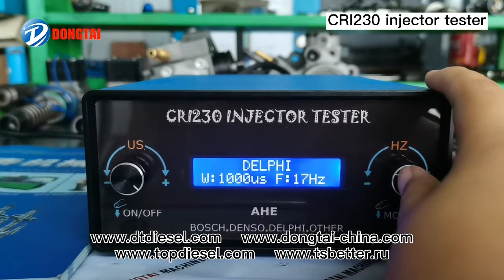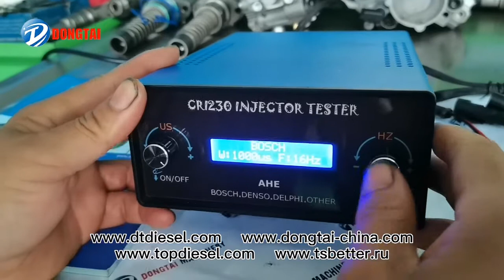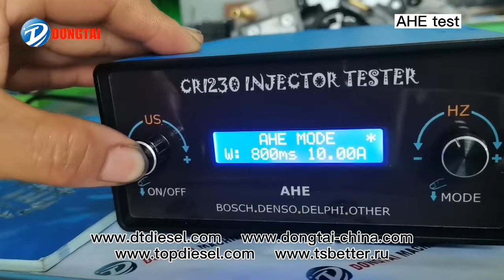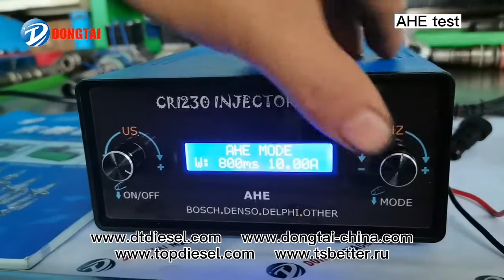CRI 230 COMMON RAIL INJECTOR TESTER AND AHE FUNCTION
Contact：Wenqi Ge